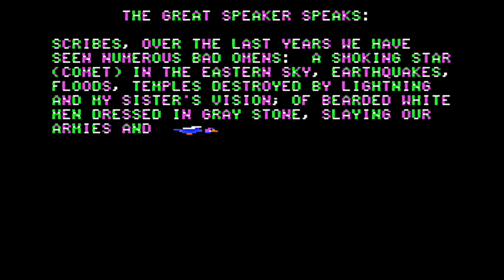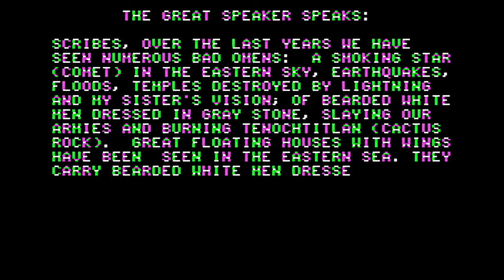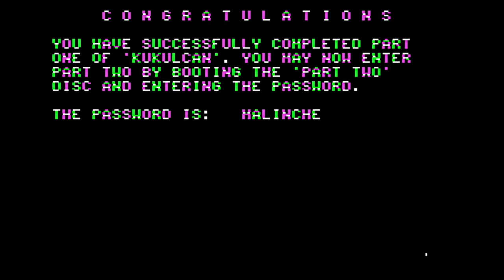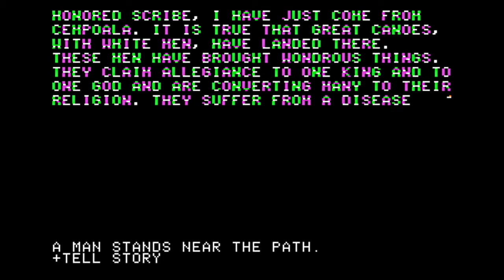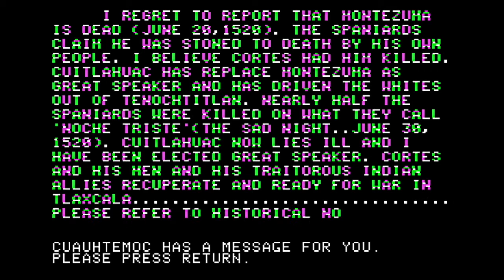Kukulcan walkthrough (Apple II - American Eagle software)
"What an entertaining way to learn about Aztec history. The year - 1519. The place - Tenochtitlan, the City State of the Aztecs. You are one of the citizens, an Aztec Scribe. Your leader - Montezuma II. The great city is beleaguered by evil omens. Montezuma has called for his scribes. You mush go. This is your chance to win a place in history."

Kukulcan was a graphics adventure game published by American Eagle software in 1984 for the Apple ][.